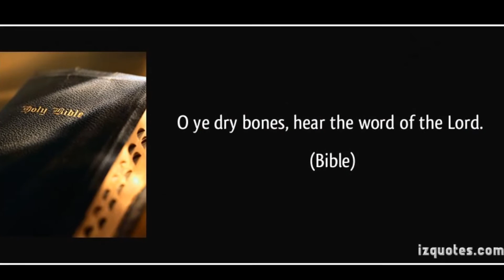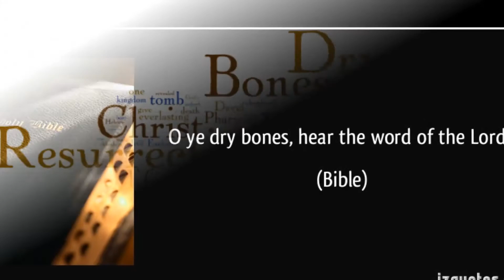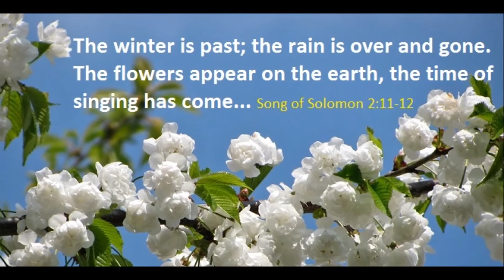Bible Boost for 4.2.17 (Lent 5A)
Encouragement from scripture for your busy life.
Pastor Dan Krewson